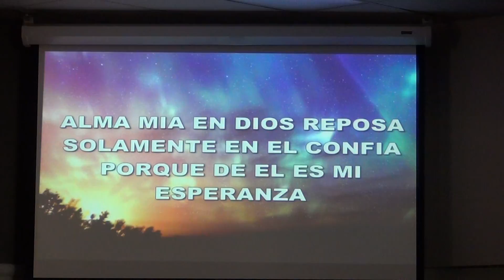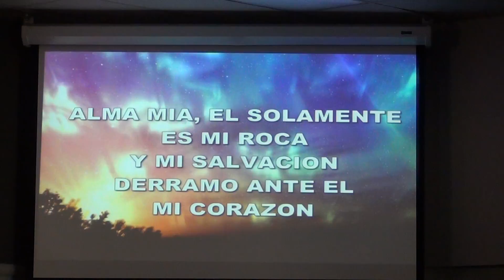En Dios solamente está acallada mi alma --- Ministerio Arpas Celestiales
Hoy 1 de Octubre de 2016, en la Iglesia Evangélica Ministerio Sanador de San Juan, Puerto Rico, se llevó a cabo Santa Convocación en las facilidades de la iglesia.  Hubo participación de nuestros ministerios musicales y un ambiente de adoración hermoso.